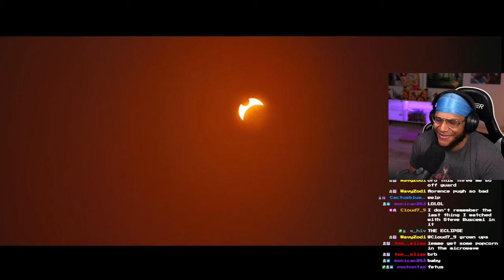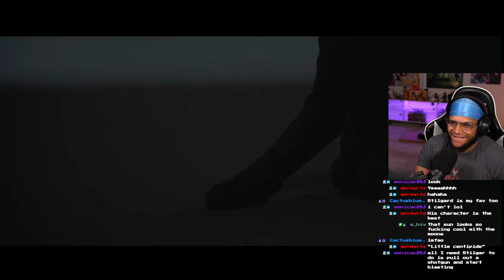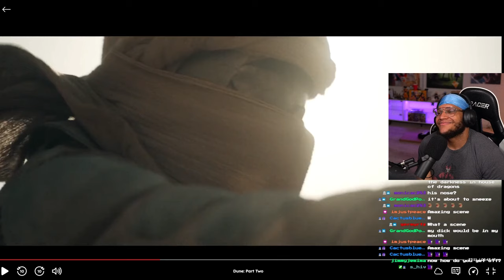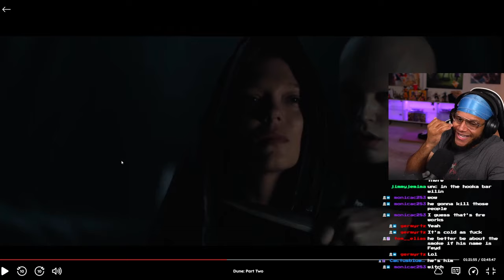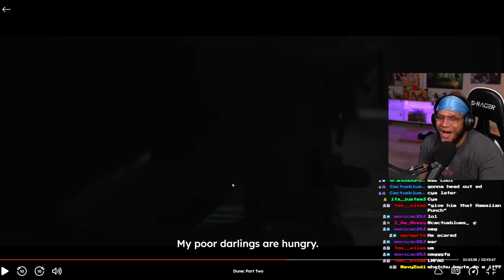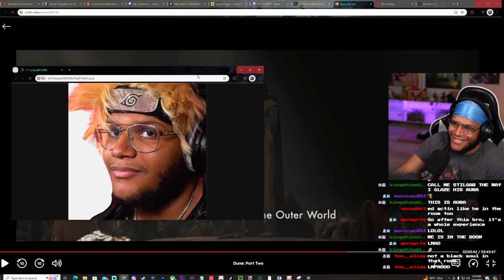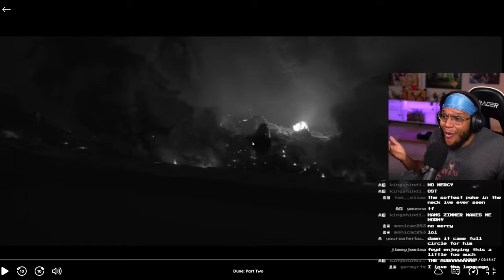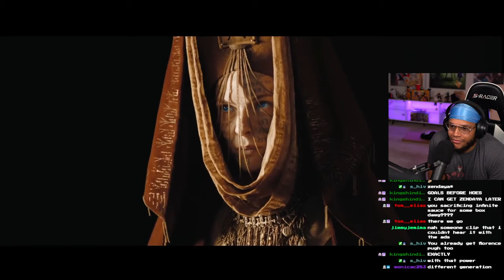PEAK CINEMA!! FIRST TIME WATCHING "DUNE Part 2"!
DUNE PART 2 REACTION!! LISAN AL GAIB!!! FIRST TIME WATCHING! FIRST
TIME WATCHING DUNE PART 2!! PAUL IS A DEMON NOW!! THE ONE!! PEAK CINEMA!

SAUCE GODS!!!
-Zippy!!!